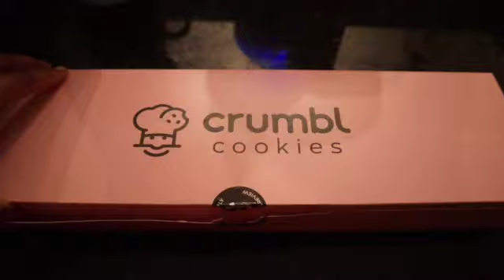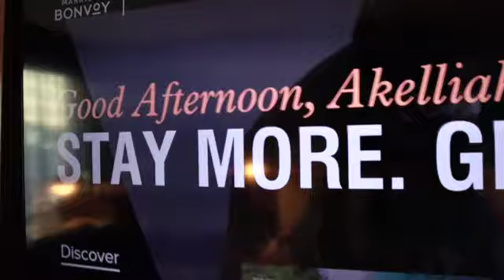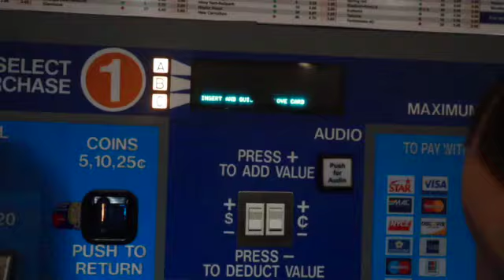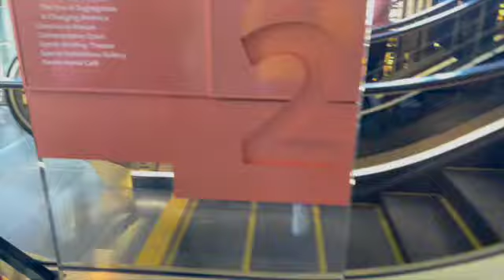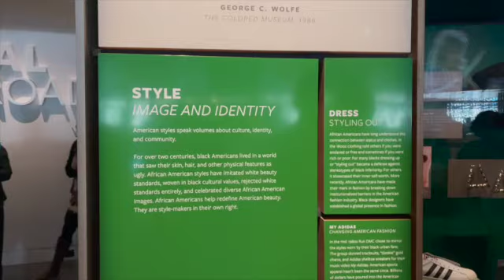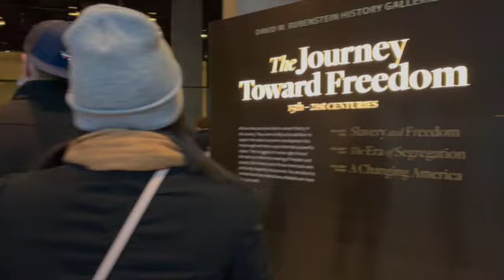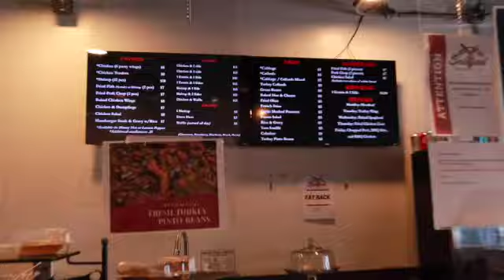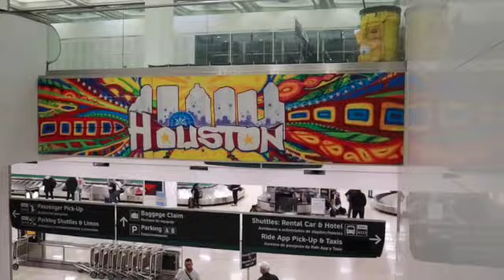A Weekend In Washington, DC: Couples Trip, Museum, Food & More| Vlog 12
A Weekend In Washington, DC: Couples Trip, Museum, Food & More

Loc Journey:
7/16/21 | 120  locs | comb coil | 8 years natural